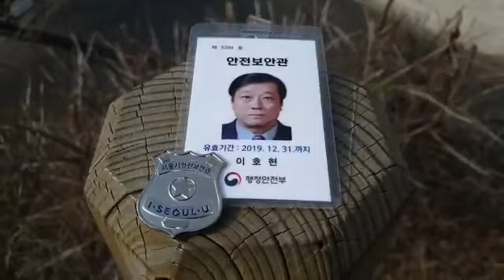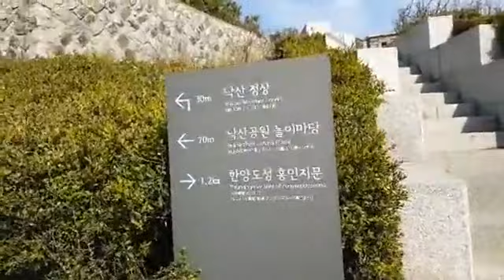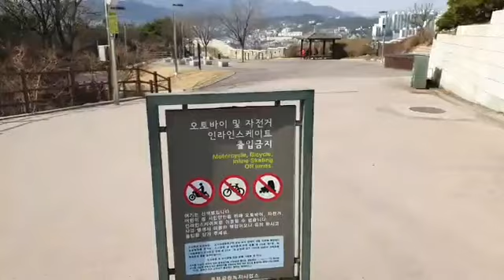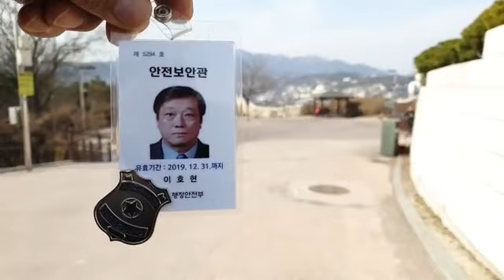낙산에서 안전보안관 151515 방송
낙산에서 안전보안관151515 종로아지트TV